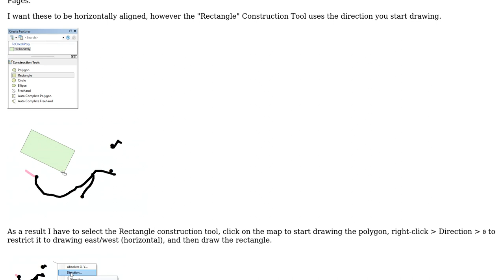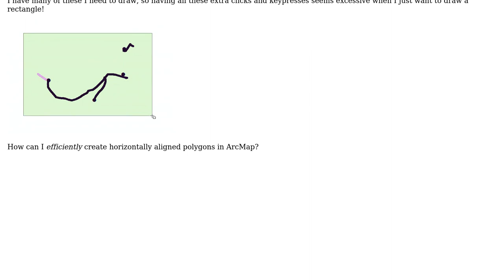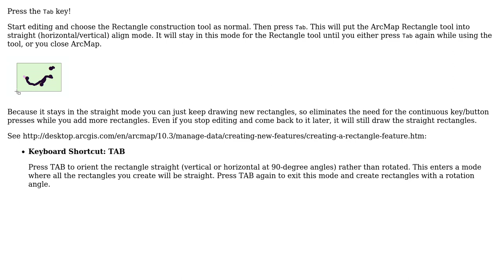GIS: Drawing horizontally/vertically aligned rectangular polygon in ArcGIS Desktop?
With thanks & praise to God, and with thanks to the many people who have made this project possible! You are responsible for your own actions.